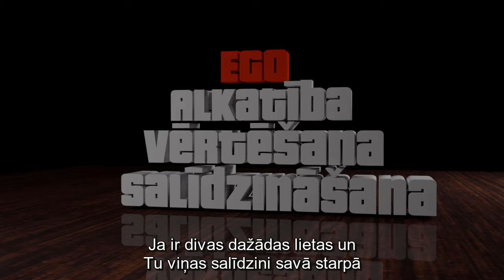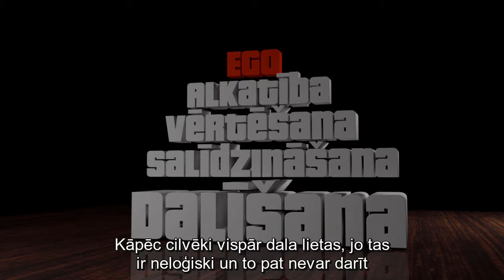Kas ir gaismas tīmeklis?